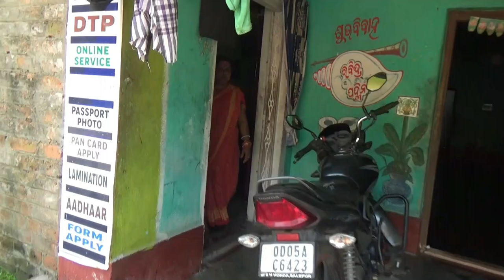ସୋନା Apple ଖାଇବା ପାଇଁ ପୁରା ପାଗଳ 😉